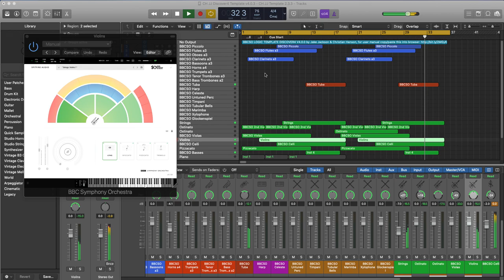OneOrchestra Checking out using BBC Symphony Orchestra Discover Spitfire Audio Template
Checking out Using BBC Symphony Orchestra Discover Spitfire Audio Template.